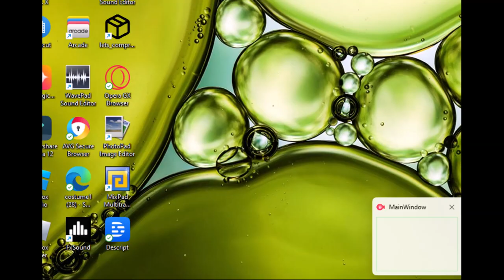Super Mario 64 Last Impact Part 2